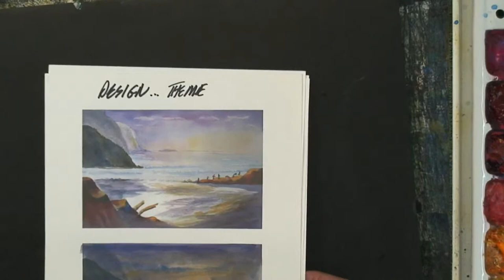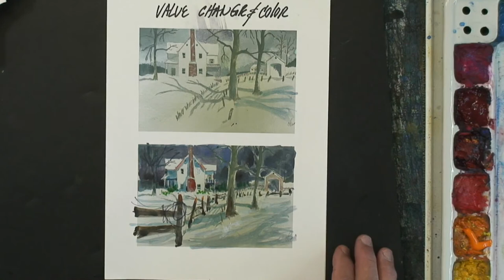TOM LYNCH describes his 2- different online workshops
NEW TECHNIQUES FROM ARTIST TOM LYNCH
CLICK THE  " SHOW MORE " TAB BELOW
For online classes with TOM ...